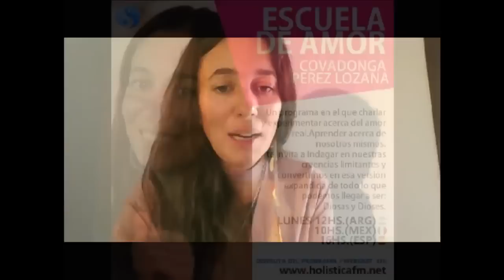COMO TRABAJAR CONMIGO y me comprometo conmigo a darlo todo. ESCUELA DE AMOR HOLISTICAFM 09 01 17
Una intro muy honesta acerca de como me siento después de un evento y una larga explicación acerca de las posibilidades de trabajar conmigo.